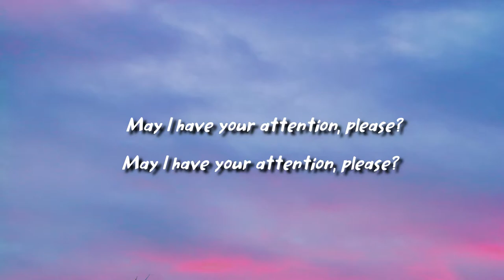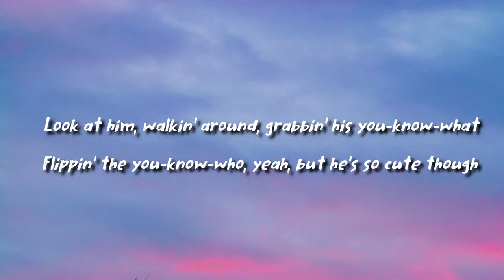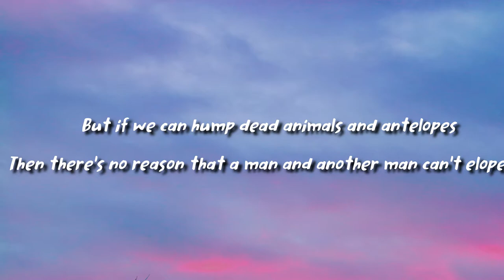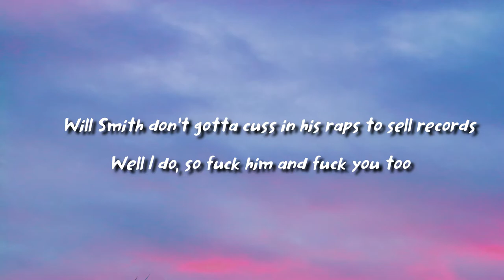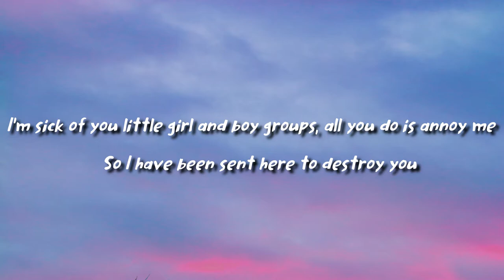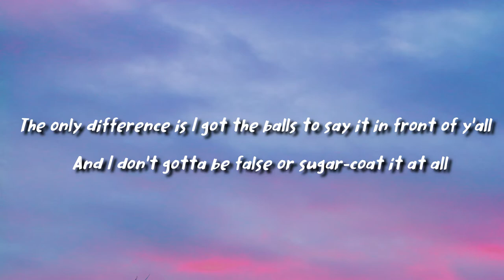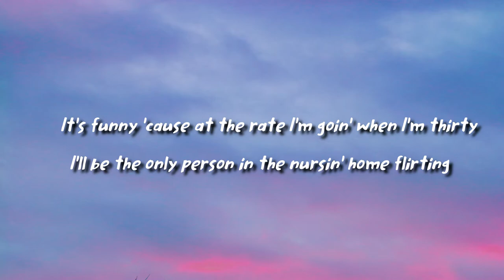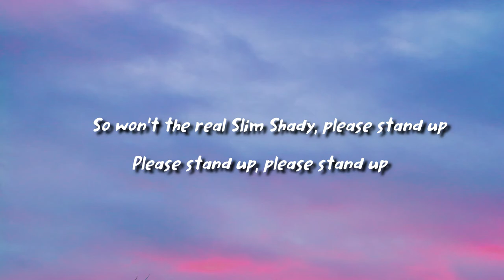Eminem - The Real Slim Shady (lyrics)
Eminem
Produced by Dr. Dre & Mel-Man
Album The Marshall Mathers LP

LYRICS

[Verse 1]
They first were divorced, throwin' her over furniture (Agh!)
It's the return of the "Oh, wait, no way, you're kidding
Dr. Dre's dead, he's locked in my basement (Ha ha!)
"Chicka, chicka, chicka, Slim Shady, I'm sick of him
Flippin' the you-know-who," "Yeah, but he's so cute though"
Sometimes I wanna get on TV and just let loose
But can't, but it's cool for Tom Green to hump a dead moose
Of course, they're gonna know what intercourse is
By the time they hit fourth grade
They've got the Discovery Channel, don't they?
We ain't nothin' but mammals—well, some of us, cannibals
Who cut other people open like cantaloupes
But if you feel like I feel, I got the antidote

I'm Slim Shady, yes, I'm the real Shady

[Verse 2]
Will Smith don't gotta cuss in his raps to sell records (Nope)
And show the whole world how you gave Eminem VD (Agh!)
I'm sick of you little girl and boy groups
All you do is annoy me, so I have been sent here to destroy you

Things you joke about with your friends inside your livin' room
The only difference is I got the balls to say it in front of y'all
And I don't gotta be false or sugarcoat it at all
And whether you like to admit it, I just shit it
It's funny, 'cause at the rate, I'm going, when I'm thirty
I'll be the only person in the nursing home flirting
Pinching nurse's asses when I'm jacking off with Jergens
And I'm jerking, but this whole bag of Viagra isn't working
And every single person is a Slim Shady lurking
He could be working at Burger King, spittin' on your onion rings
Or in the parking lot, circling, screaming, "I don't give a fuck!"

[Outro]
Ha ha, I guess there's a Slim Shady in all of us
Fuck it, let's all stand up!